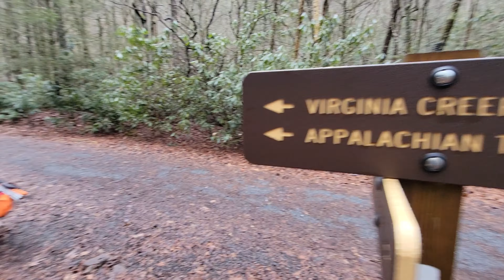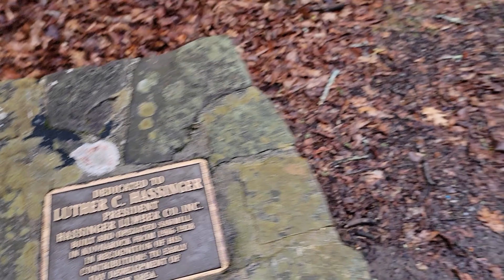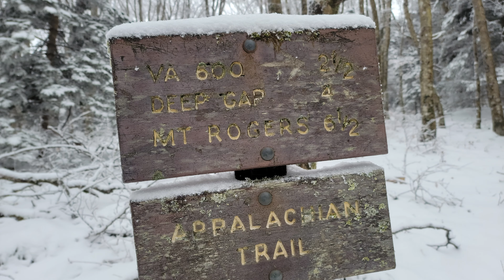Day 2 - Winter AT Hike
Willow, a Greater Swiss Mountain Dog,  continues a winter hike in Southern Virginia's Mt Rogers Recreational Area on the Appalachian Trail. We depart Saunders Shelter headed to Thomas Knob Shelter. The forecast up on Mt Rogers calls for snow, 40 mph winds and temps in the teens. This is a good gear test!